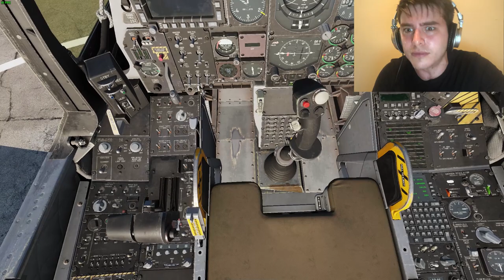DCS - How it feels to start up an A-10C from a cold start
THIS GAME IS SO INTENSE!

Meme is how it feels to try the card task in among us